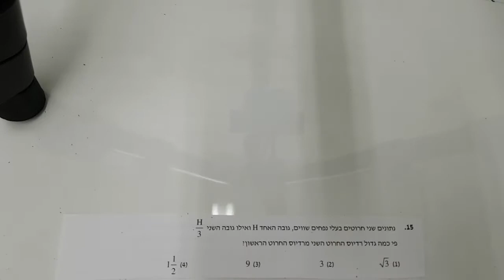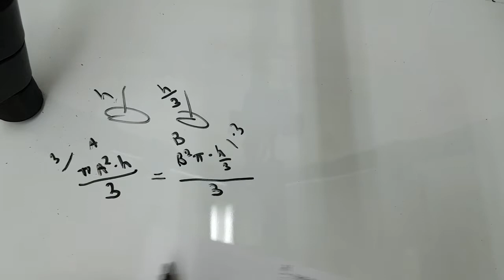אלגברה וגיאומטריה - גיאומטריה ג - גל 2 - שאלה 15 EZWAY